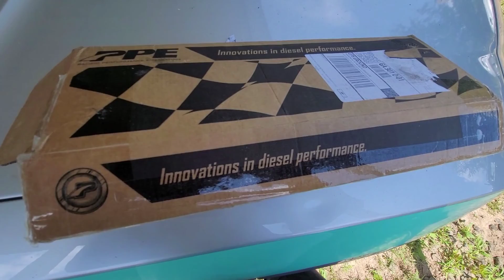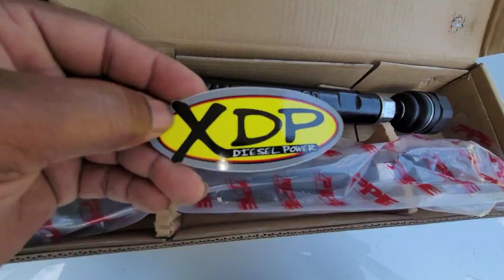New H2 project